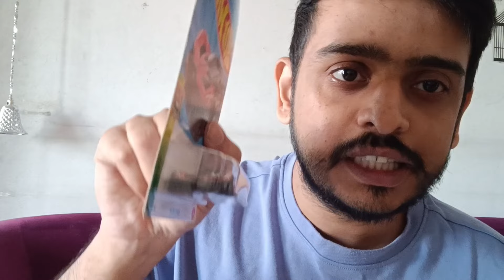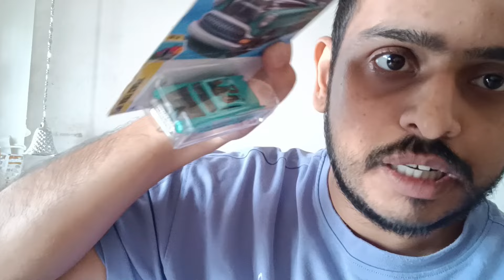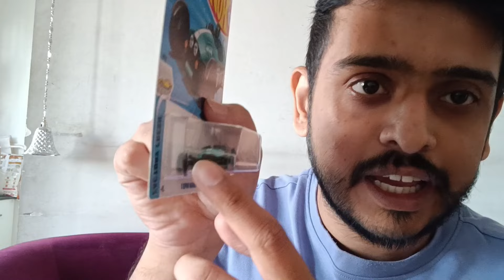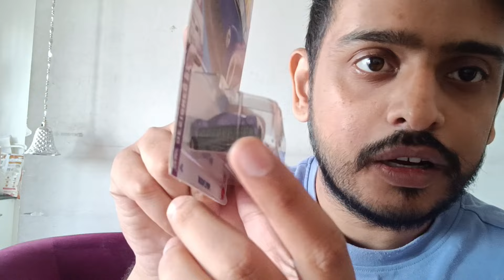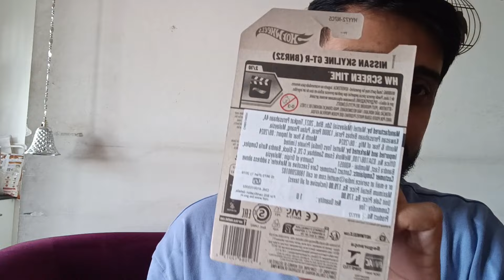First A case of india with all castings.Hotwheels A case 2025😍❤️🎉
Hi guys
Hotwheels first 2025 A case all cars are here and it's review is here.